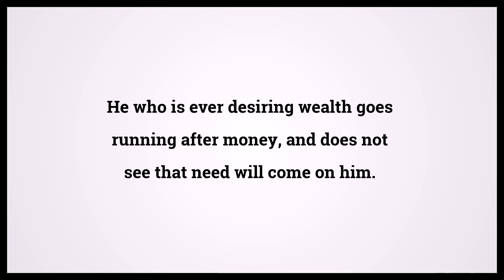Holy Bible Proverbs 28:22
Video shows Holy Bible Proverbs Chapter 28 Verse 22: He who is ever desiring wealth goes running after money, and does not see that need will come on him. Powered by MaryTTS. Text taken from Bible in Basic Edition. Bible Proverbs 28:22